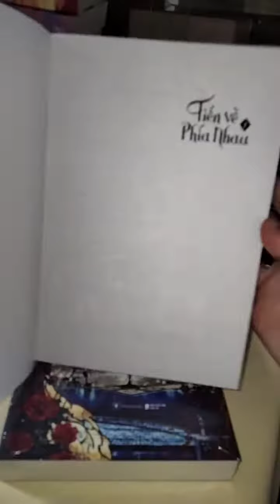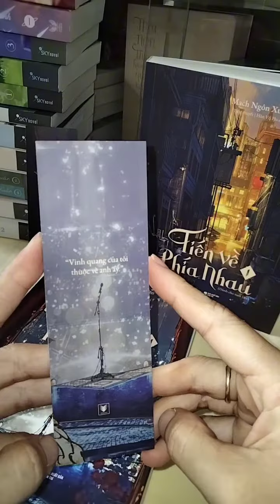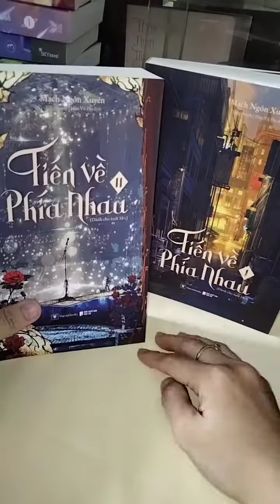Tiến về phía nhau - Mạch Ngôn Xuyên